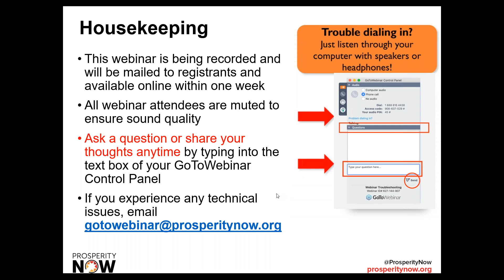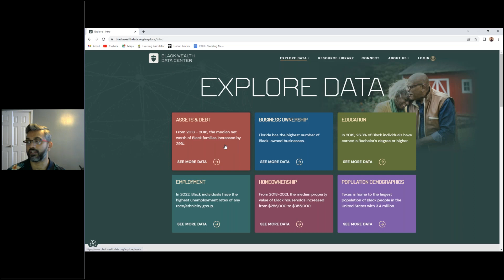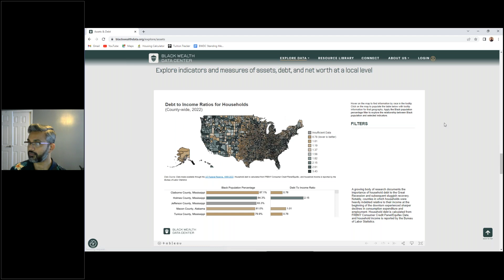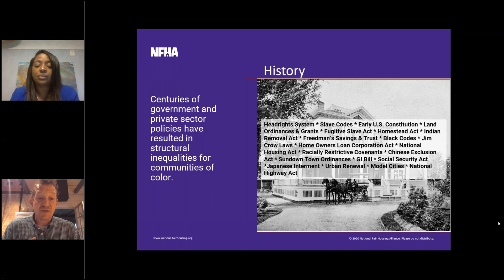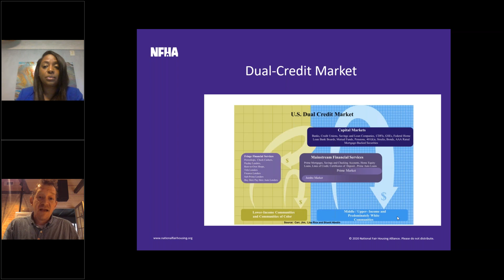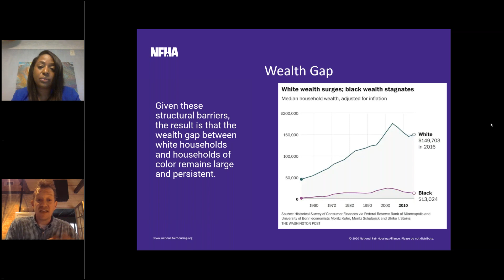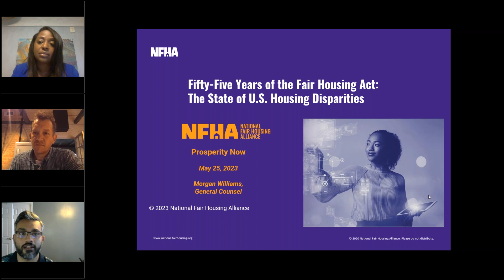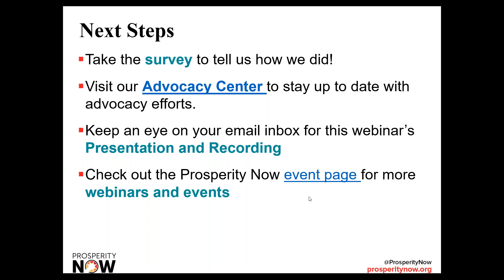55 Years of the Fair Housing Act: The State of Housing Disparities in the U.S. and What Can be Done